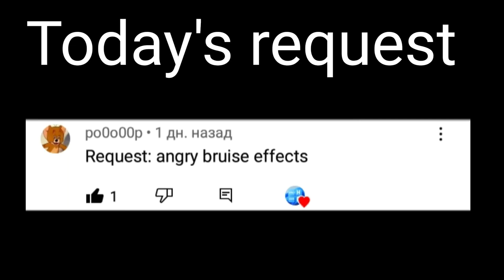Requested: Angry bruise effects